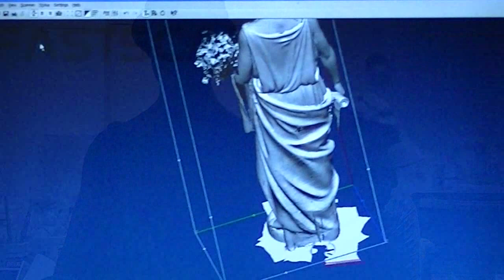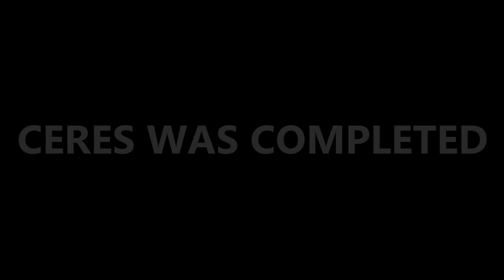Polhemus Fastscan Helps Ceres Return to VT Statehouse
The high fidelity scanning capability of the Polhemus FastSCAN aided in the replacement of the 80-year old 'Ceres II' statue.  Due to water logging and damage, a replacement statue was issued. Jerry Williams and Chris Miller were tasked with creating a new Ceres to sit atop of the Vermont Statehouse. After a clay miniature of the future statue was created, Jim Turner of Honeoye Falls Millwork (using a Polhemus FastSCAN) captured a high detail 3D model. This scan would go on to be used by a CNC lathe to create a rough cut of Ceres III.  After months of 10-12 days, Miller finished the statue. On November 30th, 2018, Ceres returned to her home on the gold dome of the Vermont Statehouse.